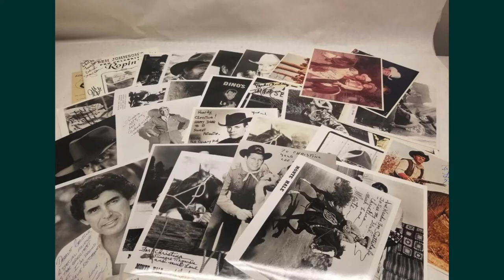Auctioning signed Photos Hollywood Estate North County Auctions.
Ben Johnson Casey Tibbs Sheb Wooley Monte Hale Jacko Mike Moroff Sonny Shroyer Peter Sherayko Denver Pyle Robert Mitchum Philadelphia Flyers Hockey team. The Broad Street Bullies. Don Big Bird Saleski. Joe Watson. Jim Watson. Gary Dornhoefer. Orest Kindrachuk. Larry Goodenough. Anore Moose Dupont. Bob Hound Dog Kelly Montie Montana  Kenosha Comets Lefty Hohlmayer Gene Autrey California Angels player Eduardo Perez